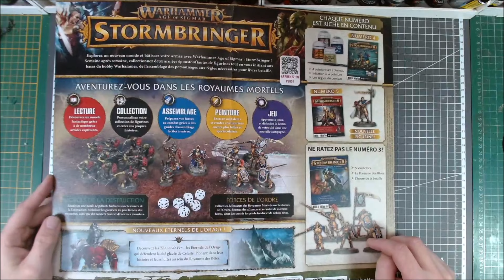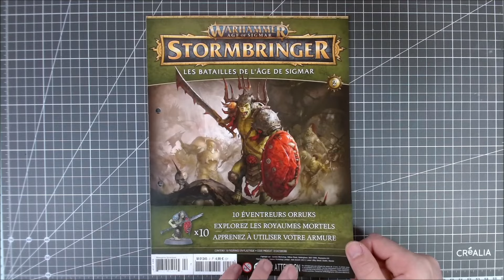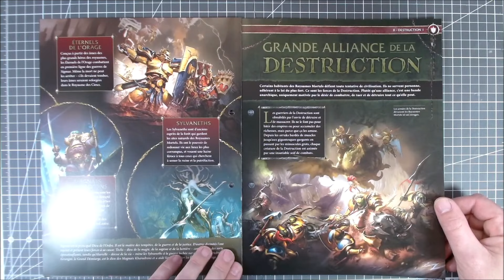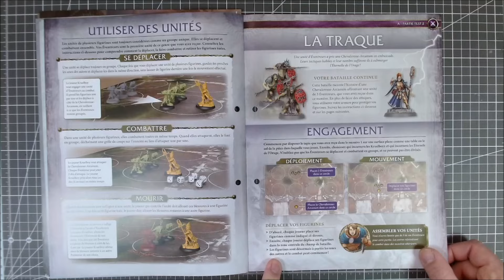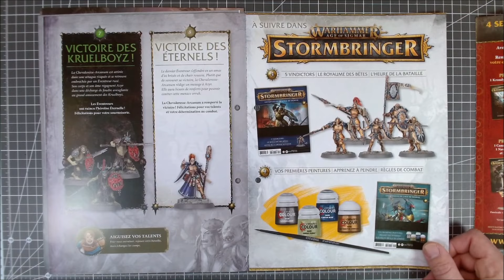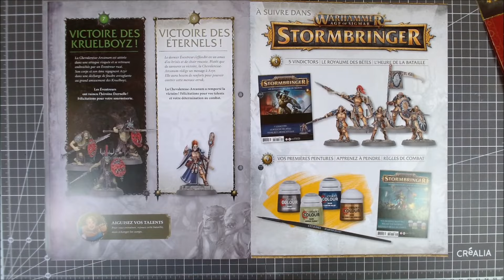(FR) Revue magazine Warhammer Stormbringer 02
On fait la revue du magazine n°02 de Warhammer Stormbringer d'Hachette collection.

🔽 "PLUS" 🔽

❤️❤️❤️ Tu veux aider la chaîne? Fais un don !  ❤️❤️❤️

❤️❤️❤️    ME SUIVRE.   ❤️❤️❤️